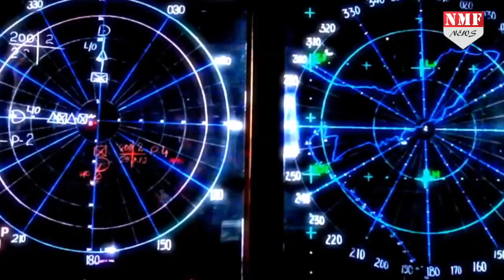Pulwama तनाव के बीच समझिए Indo-Pak की सैन्य ताकत क्या है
जब भी भारत-पाक के बीच जब भी तनाव बढ़ता है तो सभी लोग युद्ध की बात करने लगते है...आईए आज हम आप को बता रहे है कि क्या और कितनी ताकत है भारत-पाक के बीच...